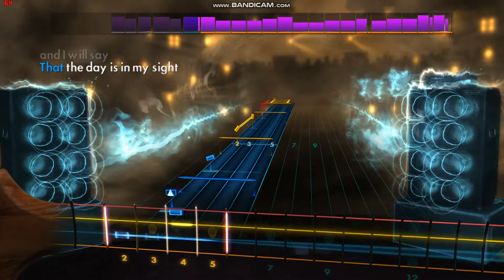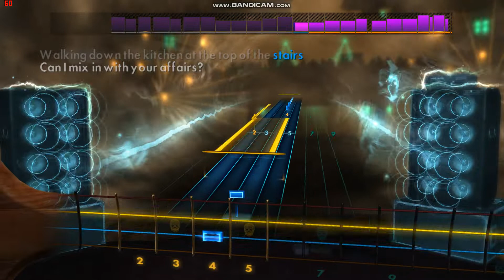Violent Femmes' "Add It Up" Rocksmith Bass Cover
The song is "Add It Up" from Violent Femmes' self-titled LP.